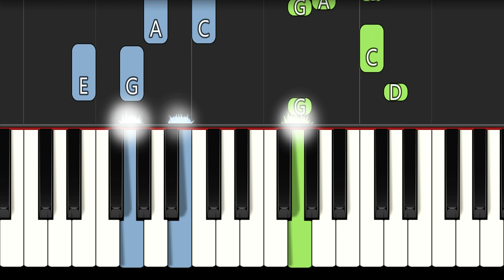Never Gonna Give You Up - Rick Astley | EASY Piano Tutorial By Musicate Academy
Do you like retro music?

Then you have come to the right place to learn this piece!  "Never Gonna Give You Up" is easy to learn, and with a few simple chords, you can start playing along in no time.

All you need is your piano keyboard and our arranged sheet music to get started. So head on to the piano, put on some headphones, and let’s get started on learning this classic!

⚡*TOOLS AND SPECIAL DISCOUNTS*⚡
► Your ultimate tool for boosting social media videos with captions and powerful A.I. features to help you get more views, likes & subscribers.
► Create gorgeous websites and pages for *FREE*.

00:00 Welcome to Musicate Academy
00:17 Introduction
00:36 Verse 1
00:53 Pre-Chorus
01:01 Chorus
01:19 Verse 2
01:37 Pre-Chorus
01:45 Chorus
02:20 Post-Chorus
02:38 Bridge
02:55 Pre-Chorus
03:04 Chorus

[Post-Chorus]
Ooh (Give you up)
Ooh-ooh (Give you up)
Ooh-ooh
Never gonna give, never gonna give (Give you up)
Ooh-ooh